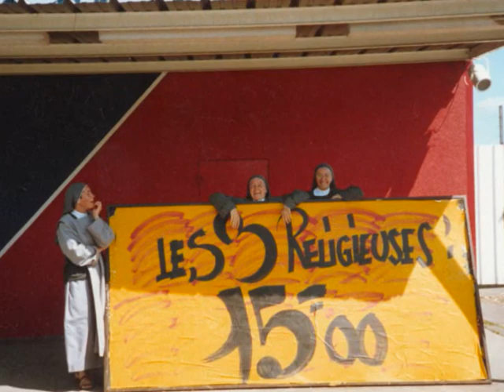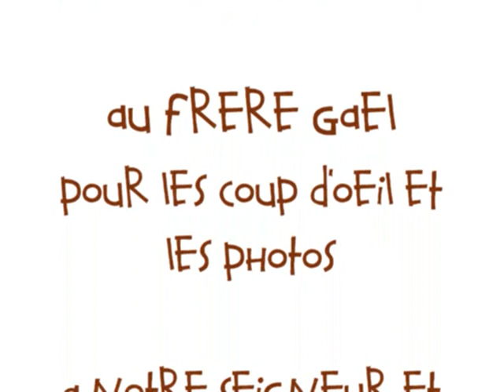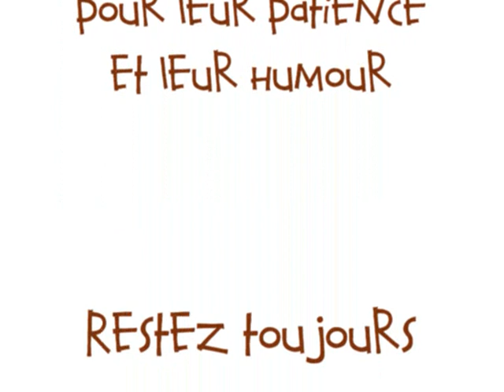S. Giovanni - Una comunità viva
La Comunità di S. Giovanni, la gioia della Fede e dello stare insieme